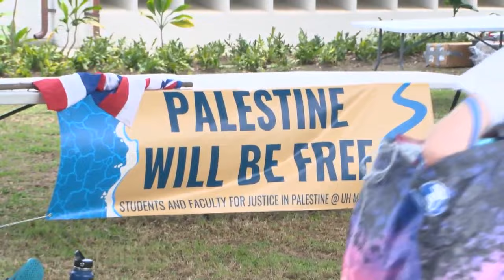Dozens of UH Manoa students and faculty gather to take a stand on violence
As the level of unrest rises on many college campuses nationwide, Hawaii recently became the first state legislature to call for a permanent and immediate ceasefire in the conflict between Israel and Hamas in Gaza.